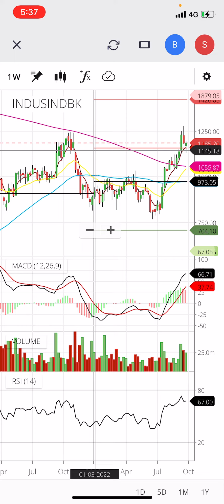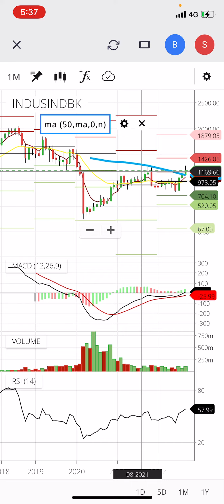indusind bank share latest news indusind bank share indusind bank share analysis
ndusind bank share latest news indusind bank share indusind bank share analysis